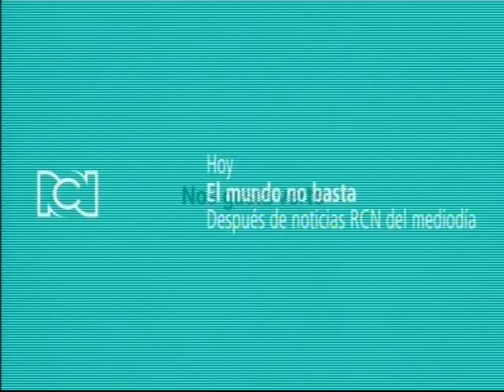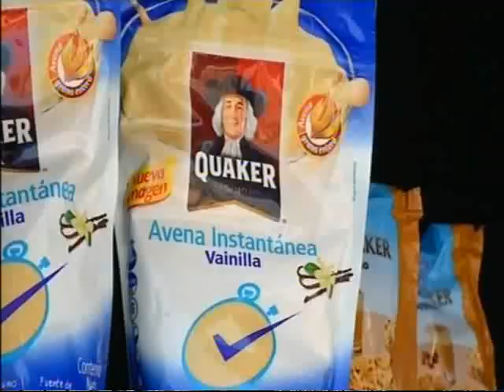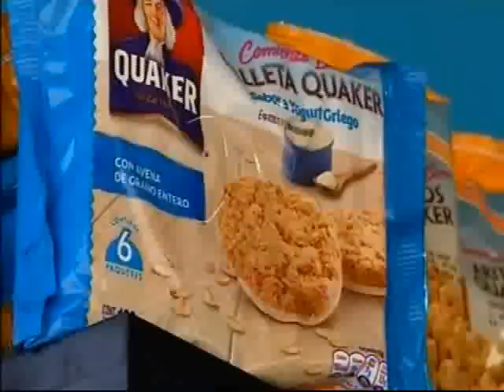RCN Noticias 18/03/2017